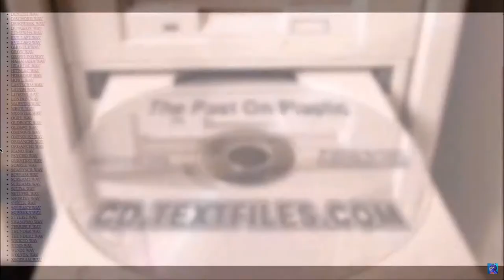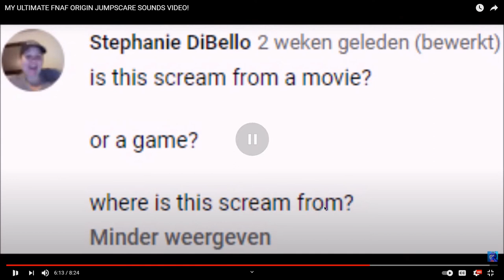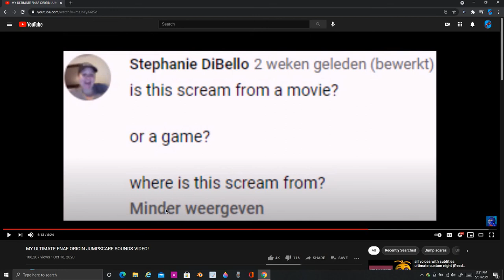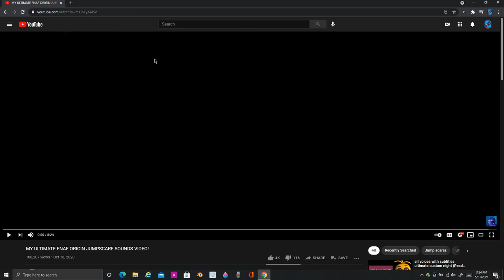fnaf scream origin video reaction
I haven't done one of these in a while now, so here you go :)